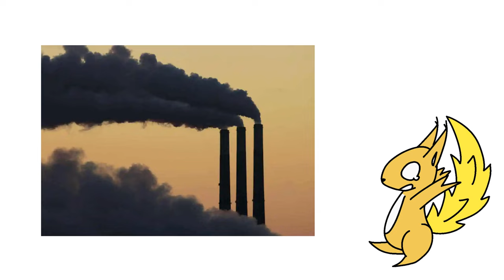04 - SPARCY Explores Atmospheric Science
SPARCY Squirrel is the mascot of the SPARC atmospheric research trailer, a portable laboratory on wheels equipped with several atmospheric observing instruments.

SPARCY hopes to inspire the next generation of scientists and engineers through the joy of curiosity and hands-on learning. Through science, SPARCY seeks to build a better understanding of our planet, weather, and atmospheric science.

The SPARC trailer is led by scientists and engineers at the University of Wisconsin-Madison Space Science and Engineering Center, and travels across the continental United States measuring weather and various atmospheric phenomena.

The SPARC is supported by the Space Science and Engineering Center and The National Science Foundation.